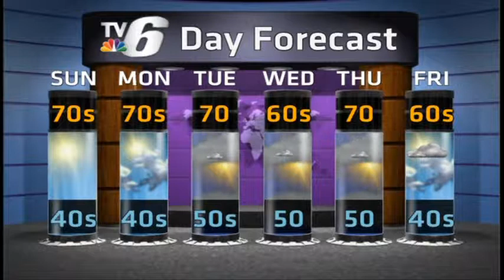WX ON DEMAND 919 2015